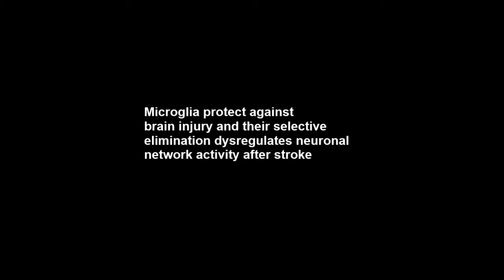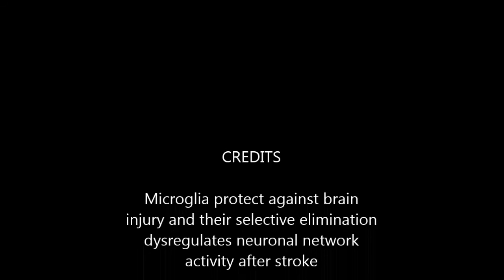Microglia protect against brain injury and their selective elimination dysregulates neuronal network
Microglia protect against brain injury and their selective elimination dysregulates neuronal network activity after stroke. Gergely Szalay et al (2016), Nature Communications

Microglia are the main immune cells of the brain and contribute to common brain diseases. However, it is unclear how microglia influence neuronal activity and survival in the injured brain in vivo. Here we develop a precisely controlled model of brain injury induced by cerebral ischaemia combined with fast in vivo two-photon calcium imaging and selective microglial manipulation. We show that selective elimination of microglia leads to a striking, 60% increase in infarct size, which is reversed by microglial repopulation. Microglia-mediated protection includes reduction of excitotoxic injury, since an absence of microglia leads to dysregulated neuronal calcium responses, calcium overload and increased neuronal death. Furthermore, the incidence of spreading depolarization (SD) is markedly reduced in the absence of microglia. Thus, microglia are involved in changes in neuronal network activity and SD after brain injury in vivo that could have important implications for common brain diseases.